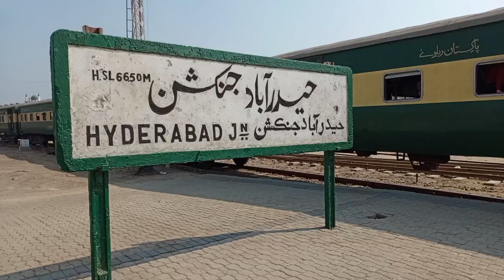More than 1000 chicks died | Hyderabad to Tando Adam | part 2